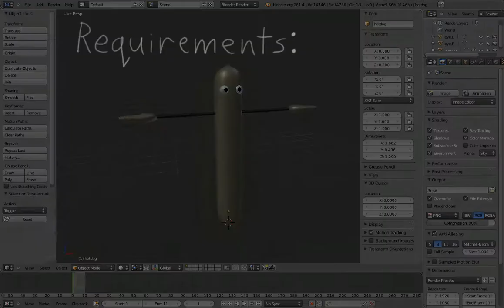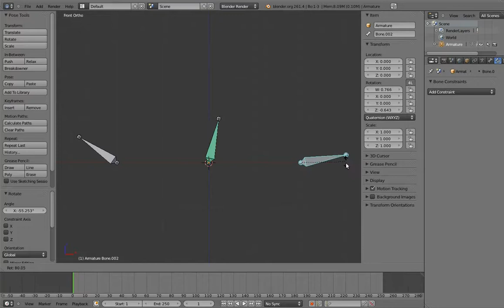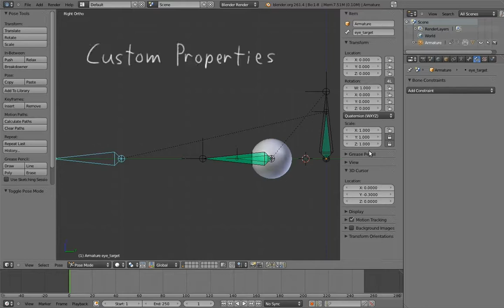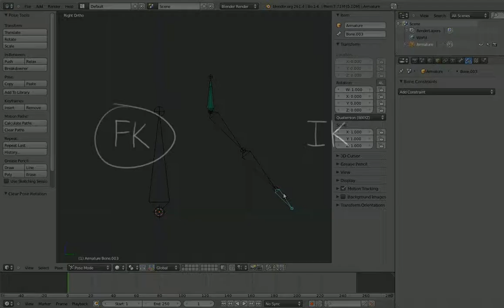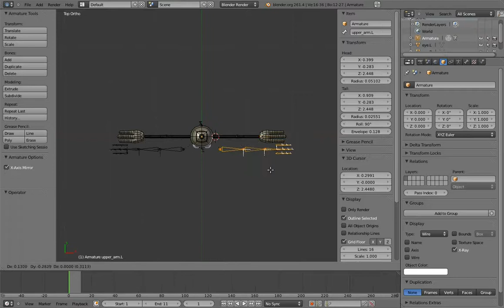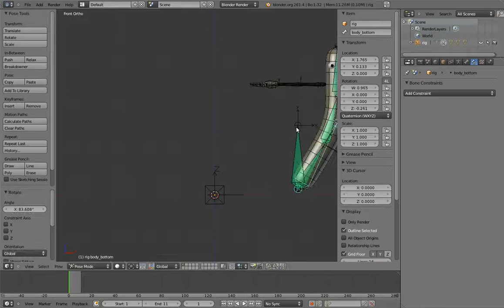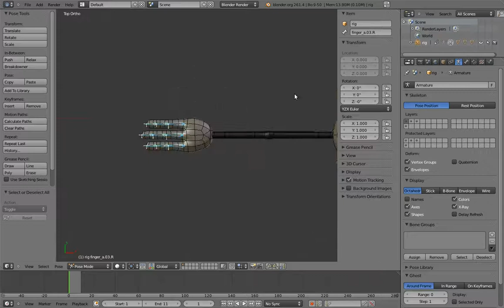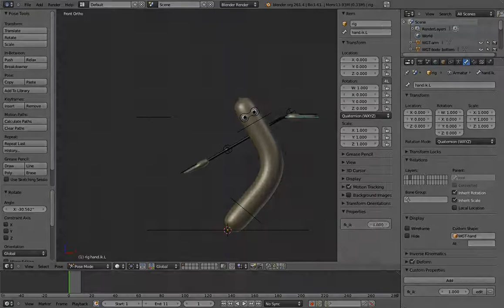Blender 2.6 人體骨架綁定教學 - Part.4